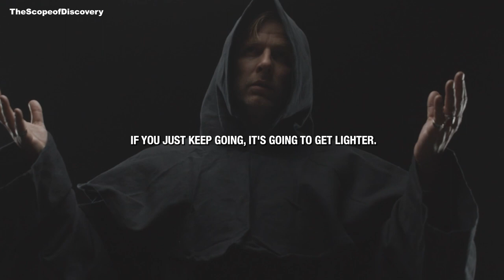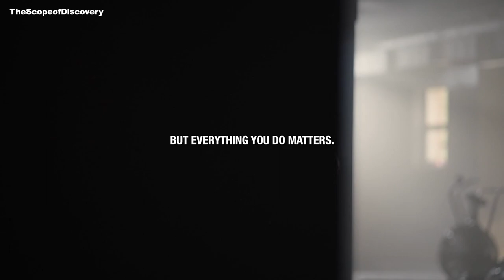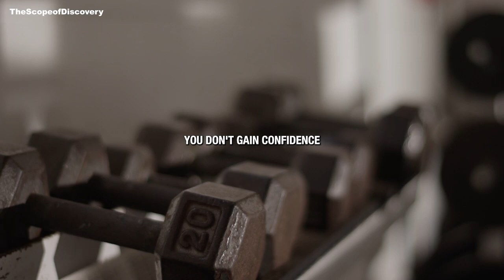"CHOOSE COURAGE OVER FEAR: REACH YOUR GOALS"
In this empowering talk, discover how to overcome self-doubt, embrace uncertainty, and take bold steps toward achieving your dreams. Learn practical strategies to conquer fear, cultivate resilience, and stay focused on your path to success. Let courage be your compass as you navigate life's challenges and turn them into stepping stones toward your goals. motivation inspiration courage fearless goalsetting resilience successful strategies